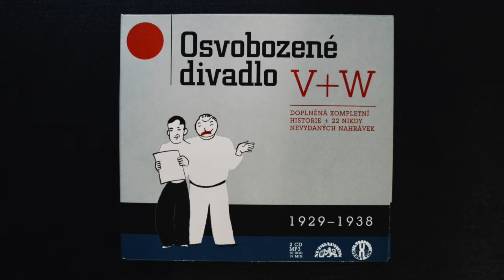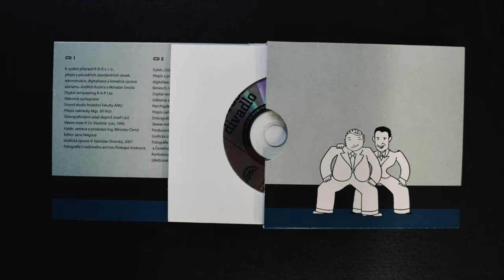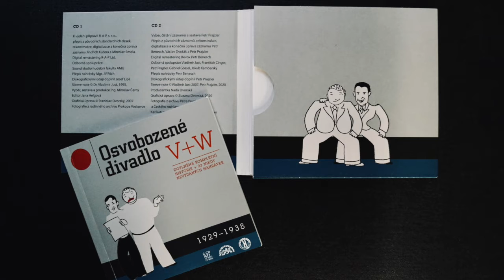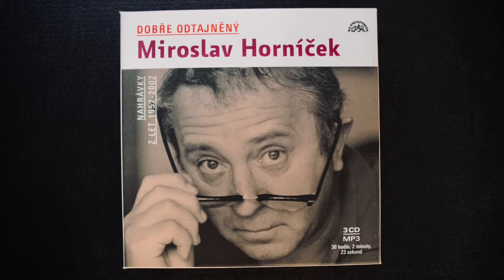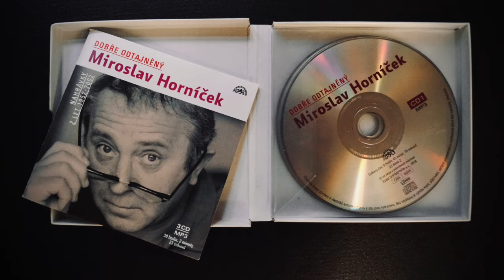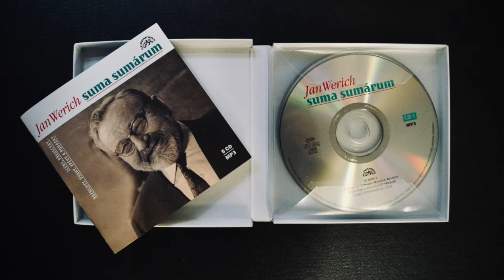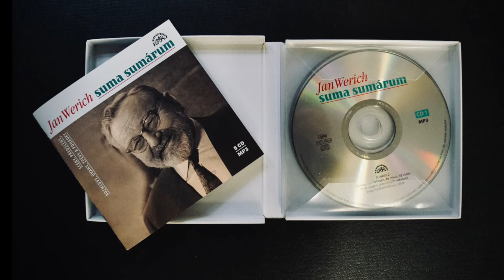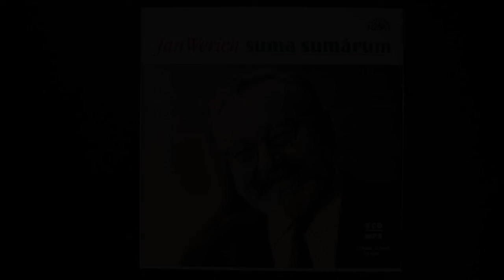Suma sumárum Jana Wericha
V roce 2020 jsme si připomněli všestranného člověka, herce, komika a spisovatele Jana Wericha. V únoru uplynulo 115 let od jeho narození. V říjnu tomu bylo 40 let od doby, kdy nás tato fenomenální osobnost české kultury navždy opustila. U příležitosti Werichova jubilea spatřil ve vydavatelství Supraphon světlo světa rozsáhlý padesátihodinový box zvukových nahrávek Suma sumárum, na podzim přišel Supraphon na trh s desetihodinovým kompletem nahrávek Osvobozeného divadla. Nejen o werichovských počinech Supraphonu, ale i o Werichově tvorbě a jeho stále živém odkazu současným generacím debatovali publicista a dramaturg Jakub Kamberský a producentka Supraphonu Naďa Dvorská.

Nahráno dne 7. prosince 2020 v Klubovně Ústřední knihovny. V rámci programu zazněly autentické záznamy z Osvobozeného divadla z roku 1934. Omluvte prosím technickou kvalitu historického záznamu a značnou nesrozumitelnost textu. Děkujeme za pochopení.